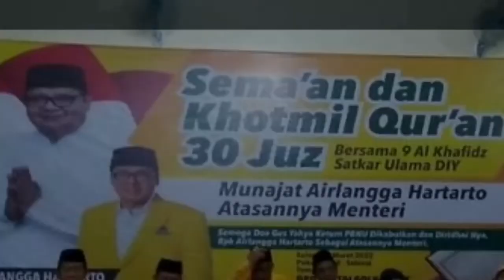Golkar DIY Gelar Semaan Qur'an, Munajad Airlangga Hartarto Menjadi Presiden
DPD Partai Golkar DIY menggelar semaan dan khataman qu'an 30 juz.

Kegiatan ini diikuti oleh segenap pengurus dan kader Partai Golkar DIY bersama 9 penghafal quran yang tergabung dalam Satkar Ulama DIY.

Acara ini digelar dalam rangka bermunajad dan berdoa kepada Allah SWT, agar cita-cita memenangkan Ketum Partai Golkar Airlangga Hartarto pada Pilpres 2024, menjadi terwujud.

Usai kegiatan semaan, acara juga dilanjutkan dengan do'a khotmil qur'an.

Selain itu, Golkar DIY juga mengadakan acara salawatan yang bertajuk 'Golkar DIY Bersalawat'.

Ikhtiar politik dan ikhtiar batin ini diharapkan agar Golkar menang di Pemilu 2024 mendatang.